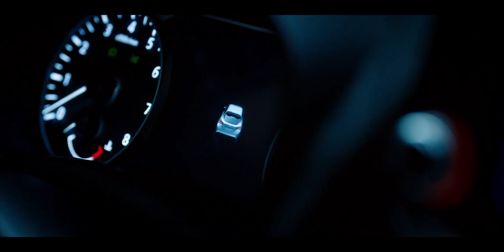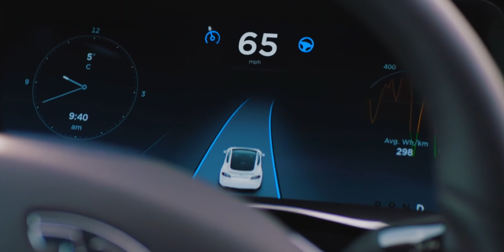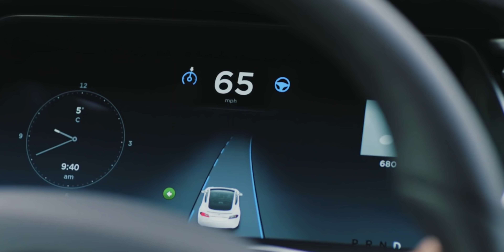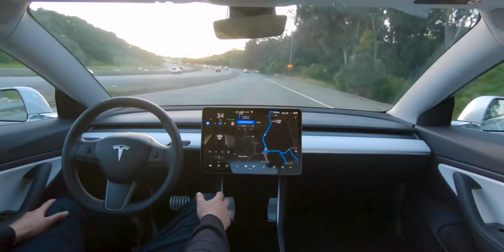Asli Self Driving Cars ek bhi nhi hai 😟😟 | Tesla- Self Driving Cars Explained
Self-driving Cars ka Naam Sunte hi aapke man me ek hi naam aata hoga... Tesla... Right...?

Well aaj ki video me humne Tesla ka example lete huye hi baat kari hai Self Driving Car ke baare me...
Mujhe umeed hai aapko video informative lagi hogi...

Well Aisa hai to video ko LIKE karke SHARE karna Bilkul bhi mat bhoolna...

AMAZON LINKS.
Yha se kuch bhi khareed sakte ho sirf yhi nhi... Kuch bhi...

When I Started My youtube career

TIME CODE

Thank you for time codes
(Sanjay Sharma , LOOP MAN , Roasting Saiyan, Shubham ,  )
Thanks guyz